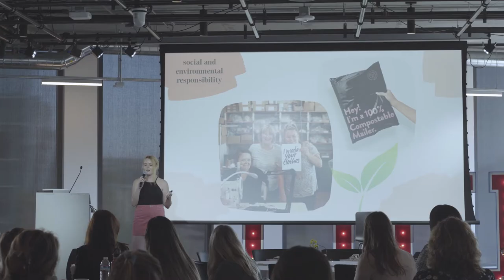POWER Summit 2019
POWER fosters community and collaboration while providing resources to help women achieve an entrepreneurial mindset and expand leadership potential.